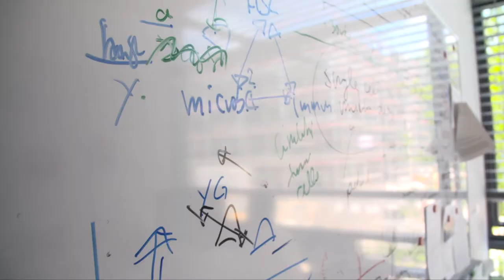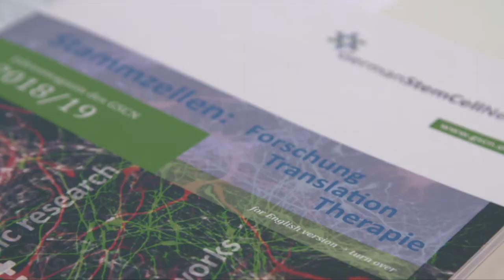Die Verjüngung alter Stammzellen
Forscher Hartmut Geiger, Universität Ulm, im Portrait